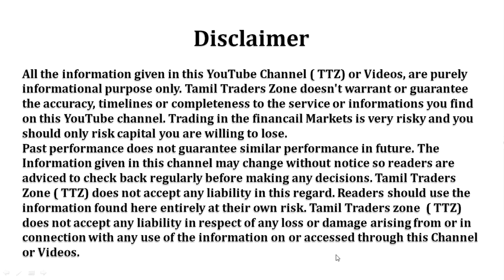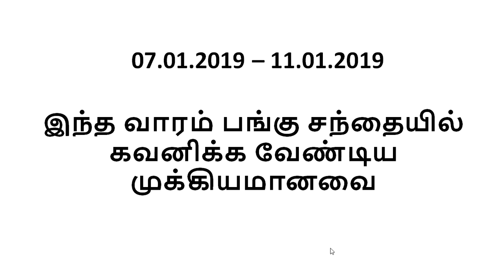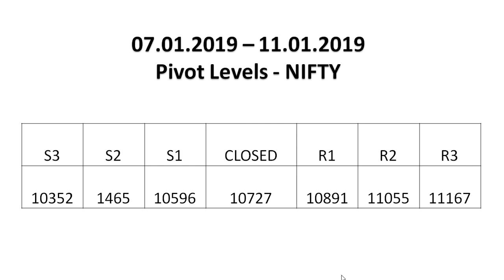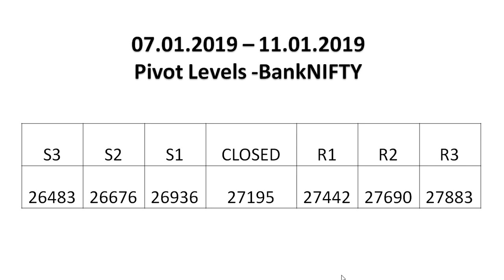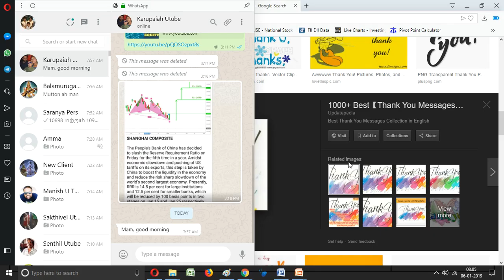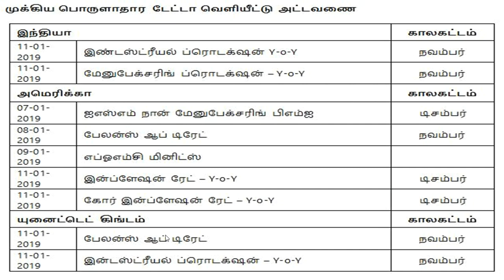07.01.2019 – 11.01.2019 | THIS WEEK | EQUITY MARKET | GLOBAL DATA| NIFTY | BANK NIFTY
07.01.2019 – 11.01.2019 | THIS WEEK | EQUITY MARKET | NSE |BSE | NIFTY | BANK NIFTY |

இந்த வாரம் பங்கு சந்தையில்  கவனிக்க வேண்டிய முக்கியமானவை

Saranya
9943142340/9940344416